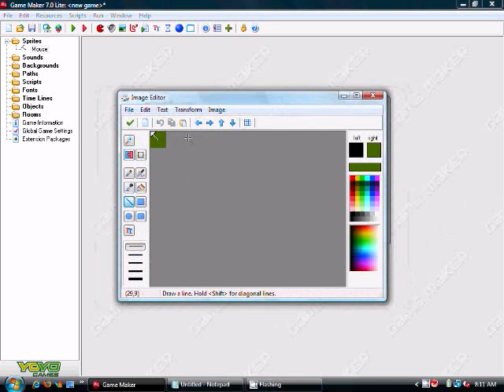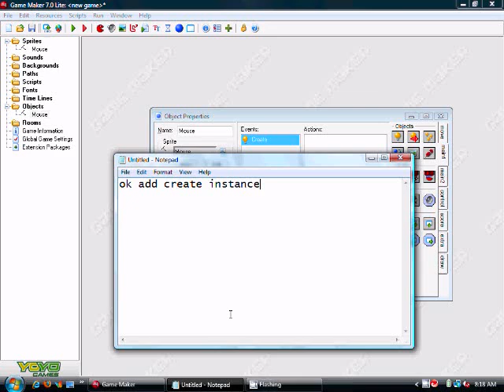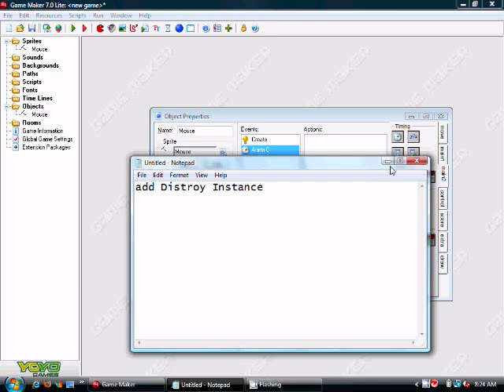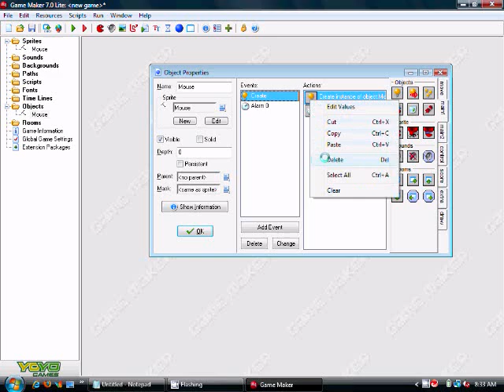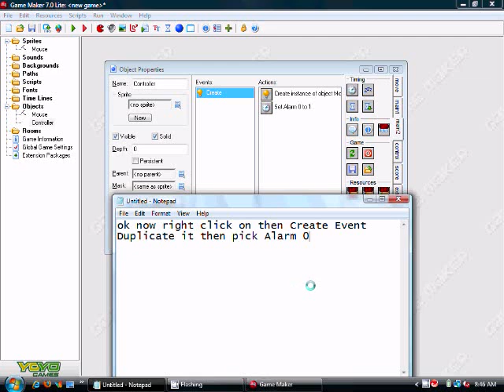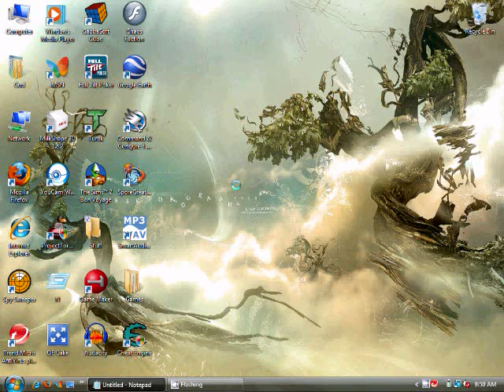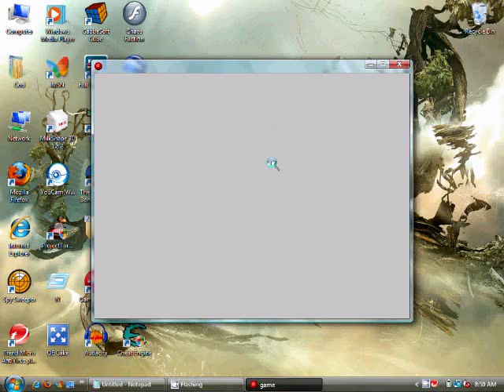Game Maker Mouse Tail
Im going to show you how to make a mouse and mouse tail for your games on game maker

if you want any more tips, help, or got questions my e-mail is